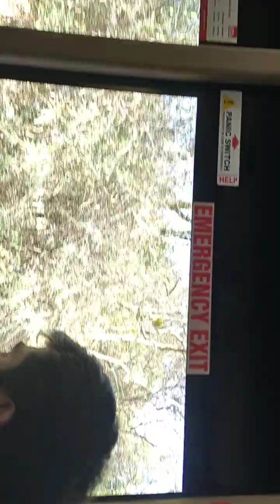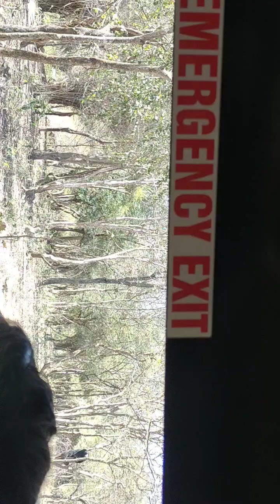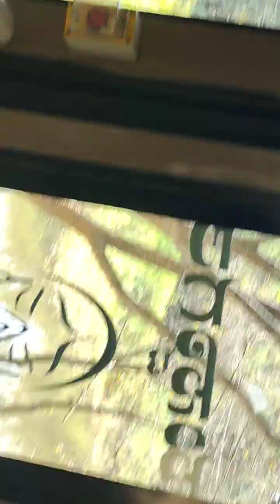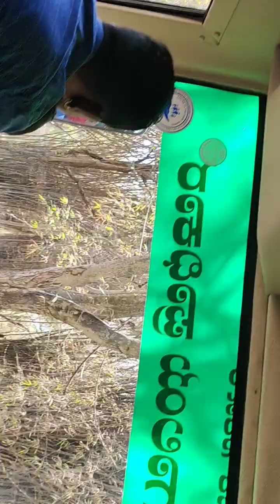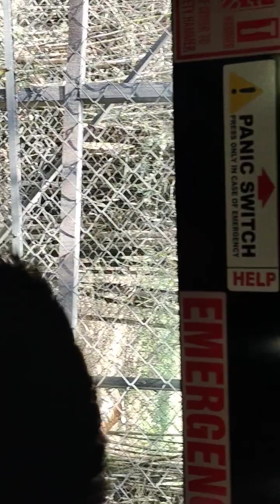Safari@Bannerghatta National 🏞️🏞️. Part 2